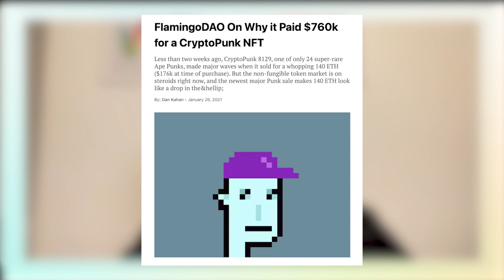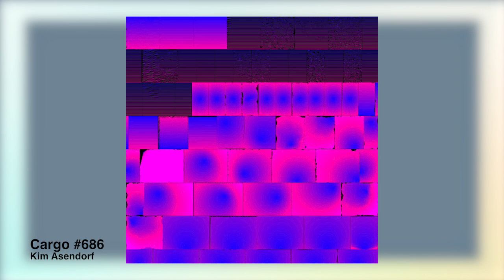S2E3 - Aaron Wright Founder, Tribute Labs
S2E3 features Aaron Wright who is the co-founder of Tribute Labs, a company that creates and supports DAOs, such as The LAO, Flamingo, and Neon.

The impact of Tribute DAOs speaks volumes: with nearly 90k ETH raised (equivalent to $200M at today's prices), they've collected over 22k NFTs, and invested in almost 700 projects.

Beyond his groundbreaking work in the blockchain space, Aaron is also a published author and a respected law professor, bringing a unique blend of academic insight and real-world experience to his endeavors.

In this episode, Nifty talks with Aaron about his early interest and influence in crypto and DAOs, some insights into the world of building DAOs, and the future of generative art and Squiggles.

Prefer audio? Listen to this episode on your preferred podcast platform

00:00 Intro
02:10 Aaron’s role in the creation of Ethereum
03:22 Discovering Bitcoin early
05:52 The early interest in DAOs
09:41 The challenges of running DAOs
13:07 The issue of DAO liquidity
16:10 What the future holds for FlamingoDAO
18:56 How DAOs are being created
20:47 Why FlamingoDAO is so bullish on Art Blocks & Squiggles
26:51 A prediction for the future of generative art
33:28 What makes Snowfro special
36:54 Describe Snowfro in one word?
37:22 Any grails that got away?
38:44 Any physical art hanging on your walls?
39:28 What is currently capturing your attention?
43:08 How do you filter for opportunities?
45:00 How do you define success?
45:39 What motivates you?
47:04 Closing thoughts